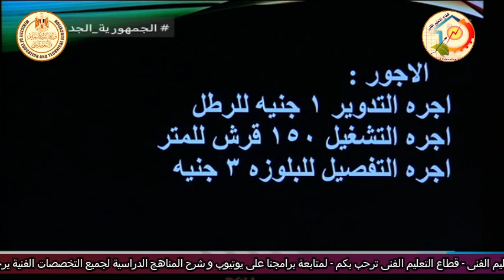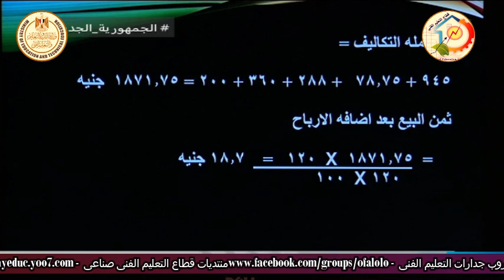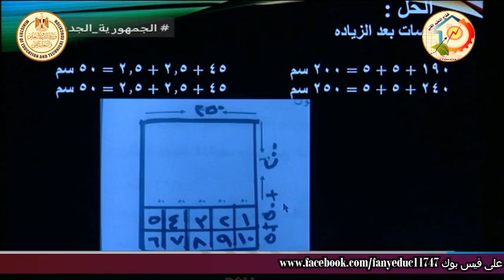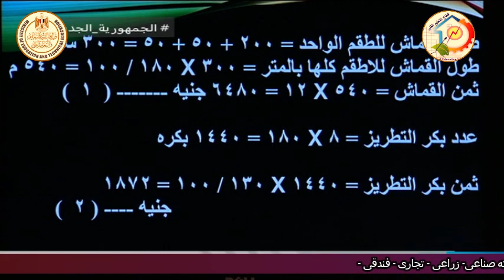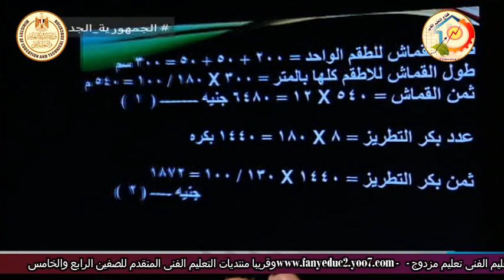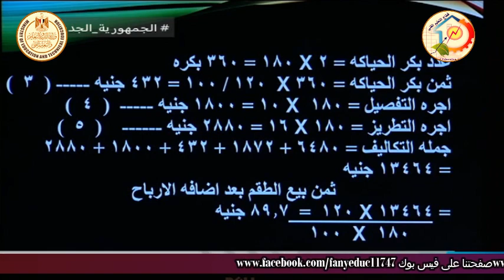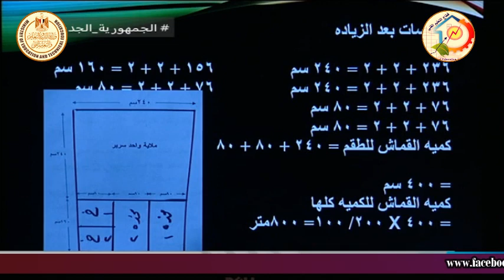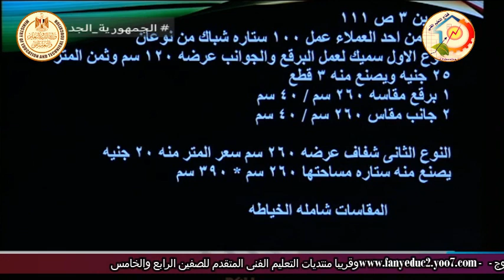الصف الثلث صناعى - تريكو الى - مقايسات - ايجاد تكاليف انتاج الماكينات المستديرة - أ هويدا صدقى